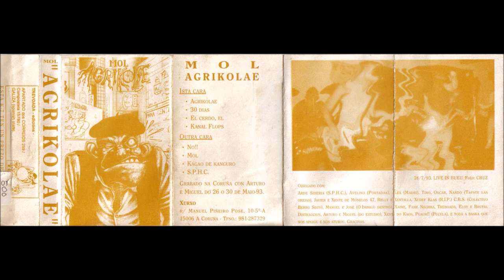Mol - Agrikolae (album completo)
01. Agrikolae 00:00
02. 30 días 05:29
03. El cerdo el 08:17
04. Kanal flops 10:24
05. No!! 14:18
06. Mol 18:07
07. Kagao de kanguro 24:14
08. S.P.H.C. 26:28
09. Extra 30:26